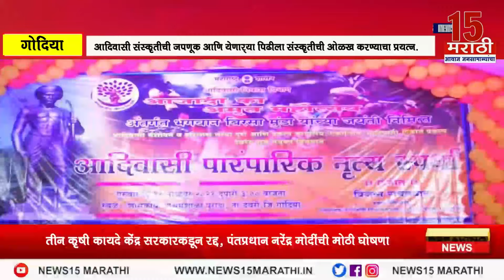गोंदिया I स्वातंत्र्याच्या अमृत महोत्सवानिमित्ताने आदिवासी पारंपरिक नृत्य स्पर्धा. I News15 मराठी